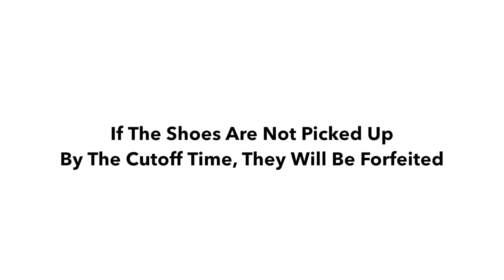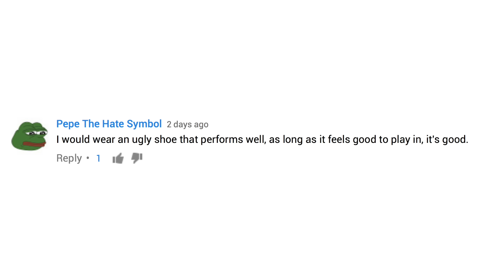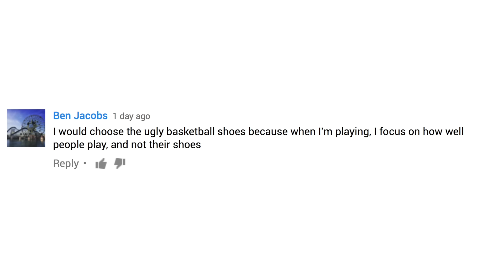Pemium Jordan 12, New Foot Locker Release Info and more - Today In Sneaks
Take you sneaker collection up a notch with the latest look at the limited edition Air Jordan 13 for SIngle;s Day. If you want to do some sneaker shopping, Jordan also has the premium Air Jordan 12 in Game Royal. On the adidas tip, Yeezy didn't do it, but Dame did with the D Lillard 2 in Primeknit. See all this and more on Today in Sneaks

MY GEAR:
Main CAMERA;
2nd CAMERA;
3rd Camera;